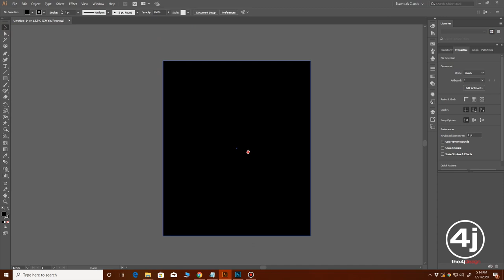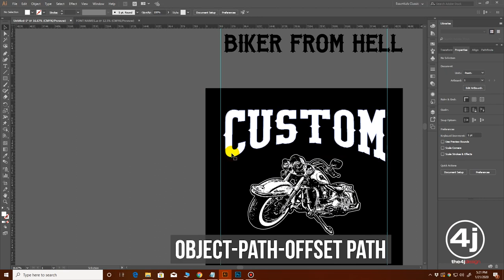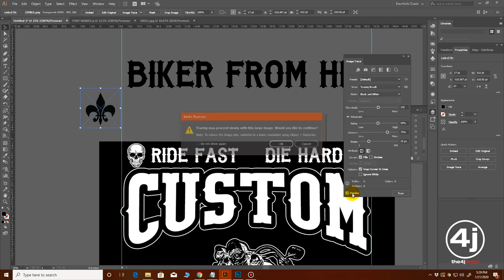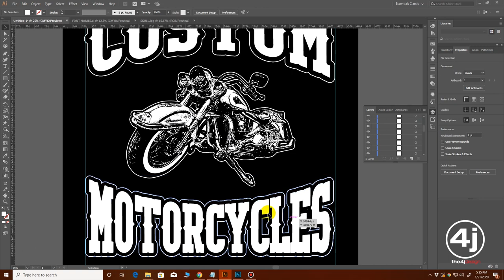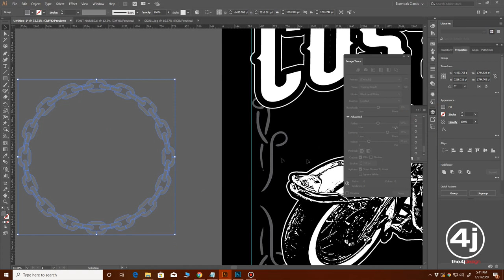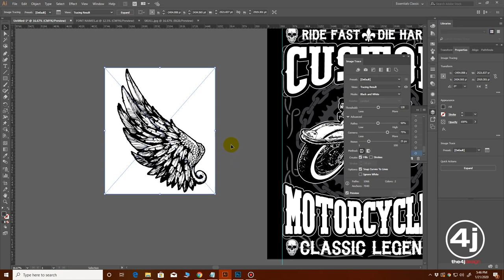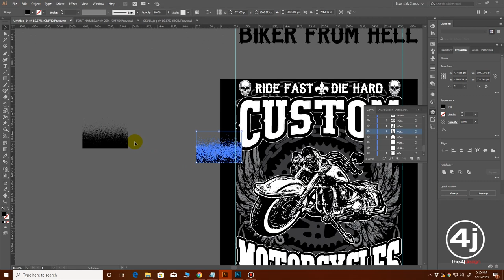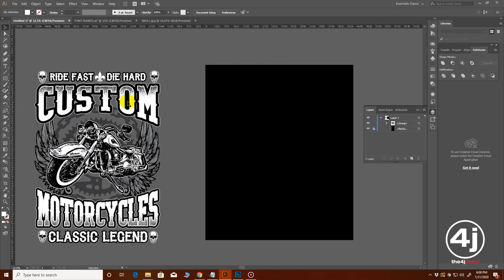HOW TO MAKE COMPLEX HOT SELLING MOTORCYCLE T-SHIRT DESIGN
ON ADOBE ILLUSTRATOR CC 2019

FOR AUDIO BACKGROUND:
whitesand - dance of strings